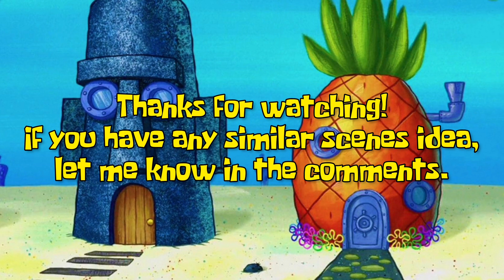SpongeBob Similar Scenes #93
Episodes :
Can You Spare A Dime? (Season 3)
Yeti Krabs (Season 9)

Similarities :
SpongeBob states that he and Squidward are as close as brothers.